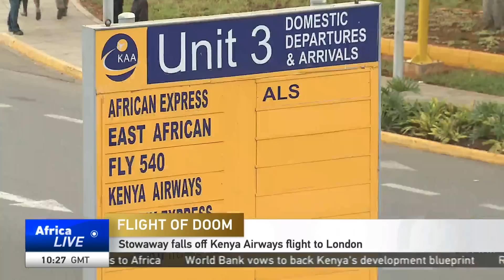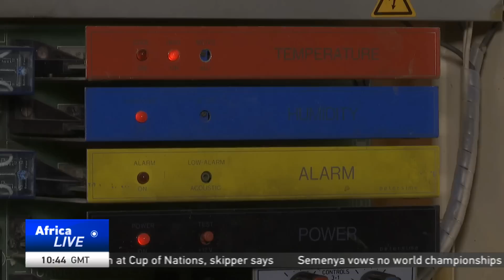LIVE: AfricaLive 10 GMT 02/07/2019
Join Lindy Mtongana for a look at the big stories from around the world.

*Safaricom has named former CEO Michael Joseph as interim boss as it begins the search for the person who will ultimately replace president Bob Collymore.  Collymore died on Sunday from cancer.

*A Mauritanian court confirmed Mohamed Ould Ghazaouani as the country's next president. Opponents appealed last month's elections results citing alleged voting irregularities.

*15 corpses have been recovered from the scene of a boating accident in Lagos. A passenger boat with 21 people aboard capsized while making the trip from Lagos Island to the mainland on Saturday.

Stay with us right here, or catch our bulletin on DSTV 409 and Star Times 123 and remember to tell us where you are watching from